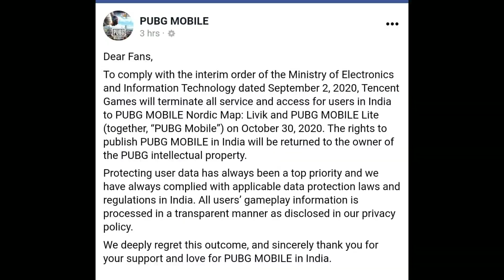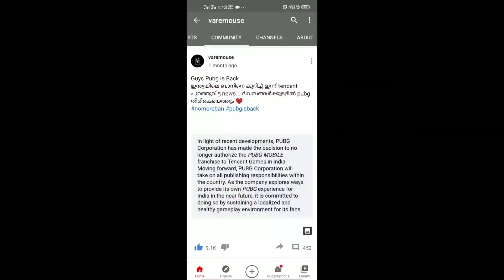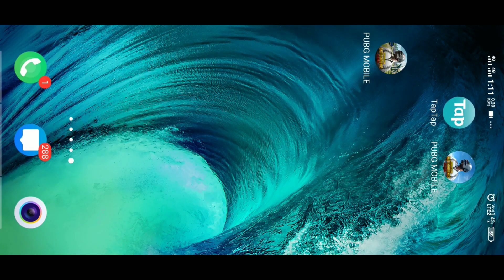Pubg BAN in INDIA| the reality| not a clickbait|KR VERSION??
Kr version ban in india??
Is pubg streaming illegal?

These are just my opinion about the recent ban update, the truth is still not declared officially, so LETS HOPE FOR THE BEST❤❤